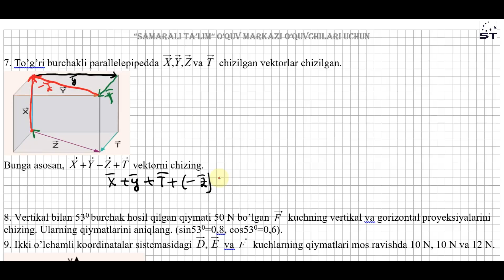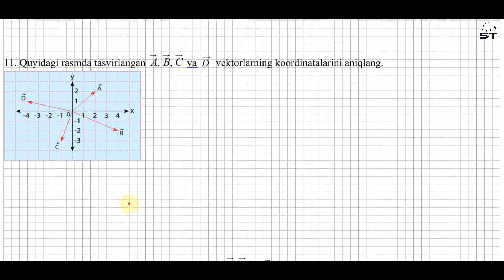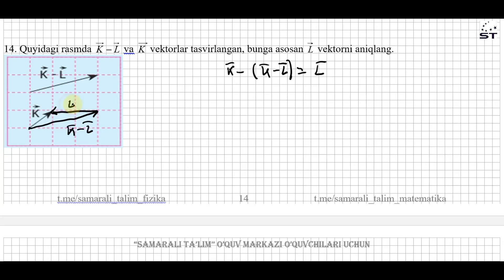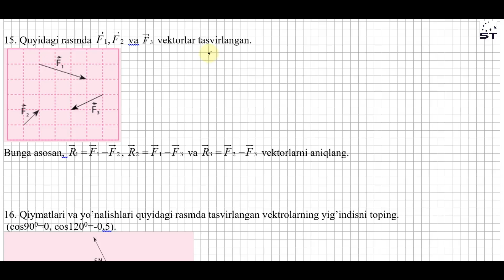Vektorlar mavzusiga doir mashqlar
Youtube kanalimizga obuna bo'ling va like bosing. Keyingi videolarimiz chiqqanida birinchilardan bo'lib tomosha qilasiz. Rasmiy telegram kanalimiz